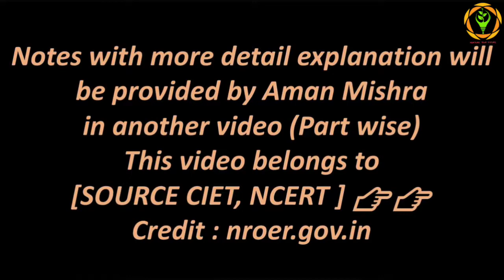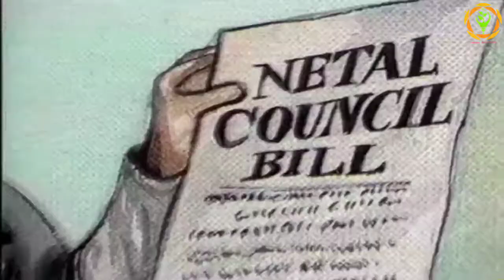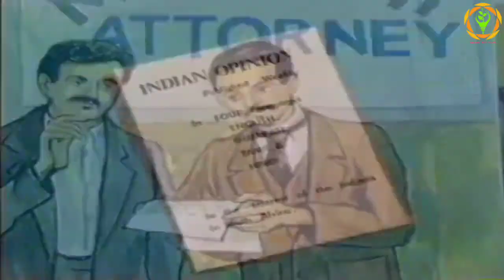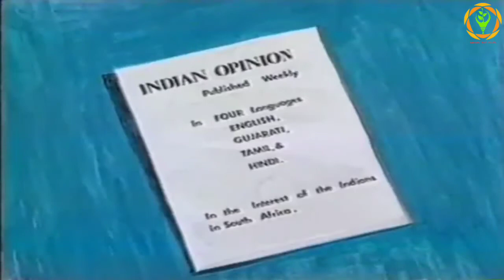Documentary - Part-21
Must Watch:-